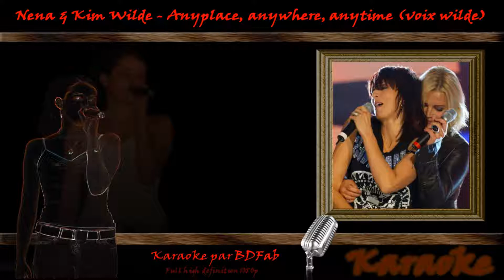Nena & Kim Wilde - Anyplace, anywhere, anytime (voix Wilde) (2003) [BDFab karaoke]